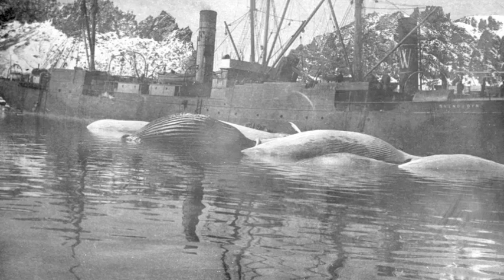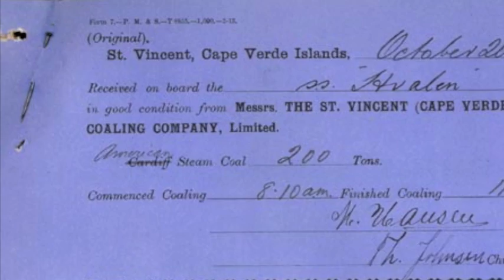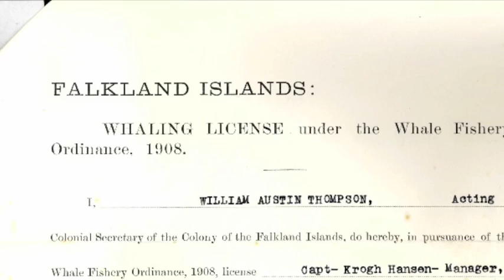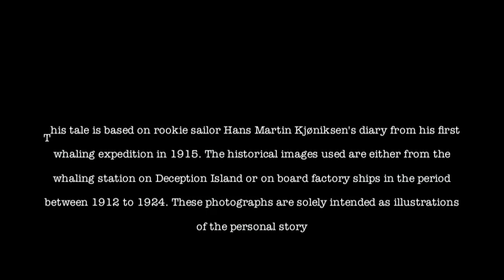Deception Island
It's almost a hundred years since some Norwegians struck it rich, whaling around the remote Deception Island. Today, there are few relics left to remind us of the riches of past times or of the hardworking Norwegian whalers who toiled hard to make a living. Nowadays, it is cruise tourists who invade this spectacular volcanic island in the Antarctic. A film made by Vestfoldmuseene IKS.